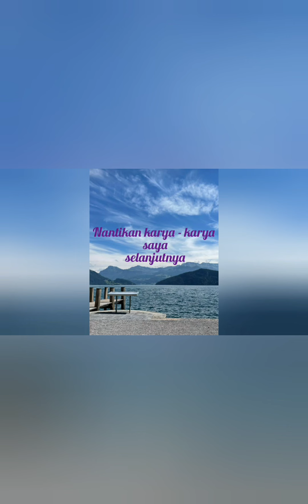Tari Jaranan (Kolaborasi Singo Ronggo Putro & Sasmito Singo Seto) ~ DARK MODE😁😅🙏🏻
Pentas di rumah Mbak Tari ds. Dengok Selatan kec. Padangan kab. Bojonegoro